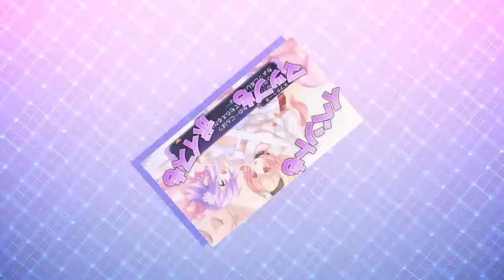Chou Jigen Game Neptune Re;Birth1 (PS Vita) Second trailer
The second trailer of the remake of Chou Jigen Game Neptune (PS3) now on PS VITA

Felistella / Compile Heart / Idea Factory